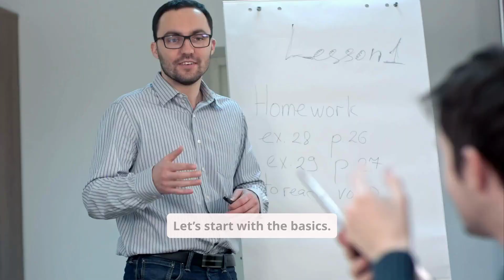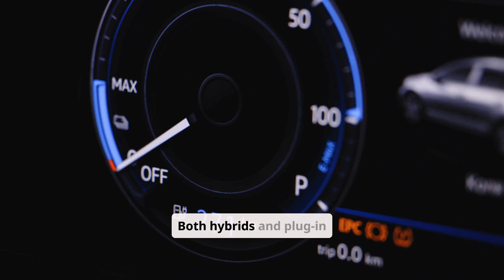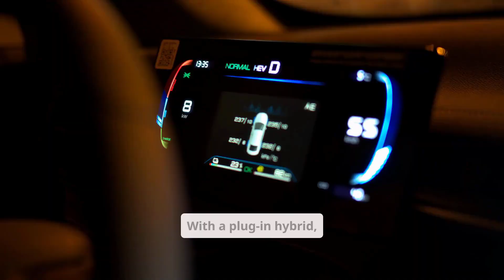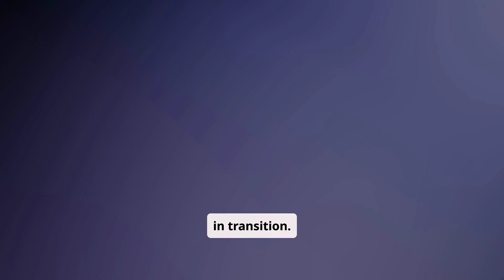Hybrid vs Plug-In Hybrid: What’s the Real Difference? 🚗⚡ (Must-Know Before You Buy!)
Hybrid vs Plug-In Hybrid: What’s the Real Difference? 🚗⚡ | Techie Tales
Thinking of going hybrid? 🚘 Not all hybrids are created equal! In this Techie Tales breakdown, we compare traditional hybrids (like the Toyota Prius) to plug-in hybrids (PHEVs) — so you can choose the right fit for your lifestyle, budget, and driving habits.
🔋 What You’ll Discover:
* How standard hybrids work — and their fuel-saving secrets
* Why plug-in hybrids offer more control and better range
* Charging tips, battery life, and real-world driving comparisons
* How AI and smart tech are transforming hybrid efficiency
* Which one is better for city, highway, or occasional drivers
Whether you're an EV enthusiast or buying your first electrified car, this guide will make the decision easier.
🎥 More Techie Tales to Binge